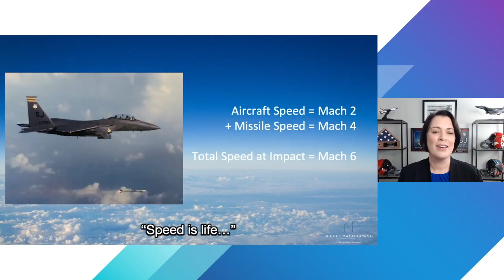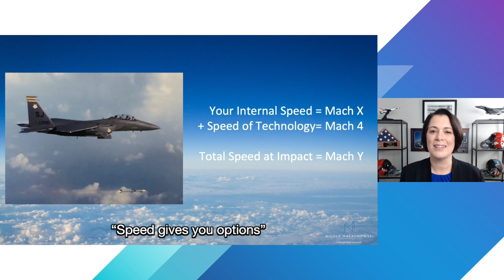NICOLE MALACHOWSKI: The Mach 2 Mindset